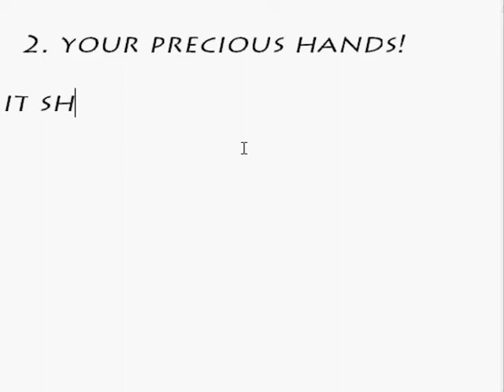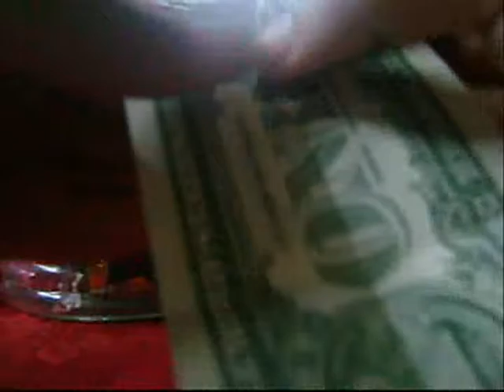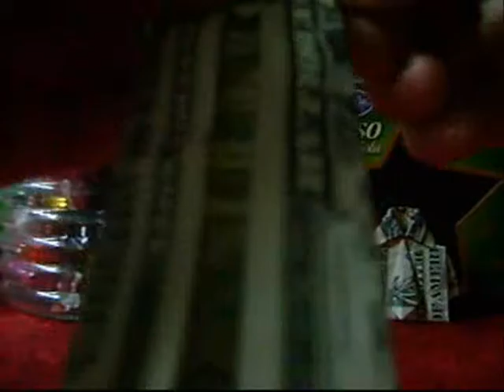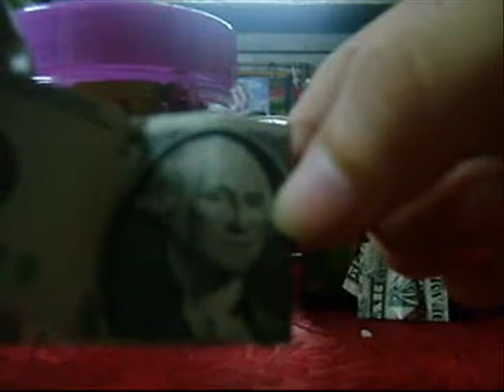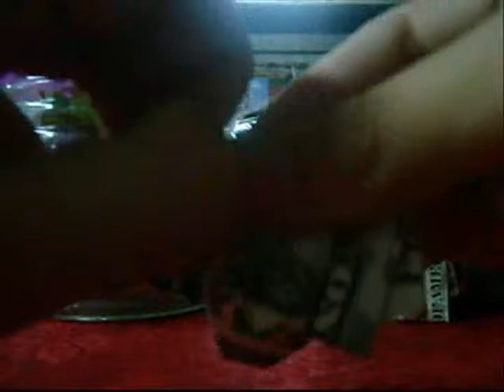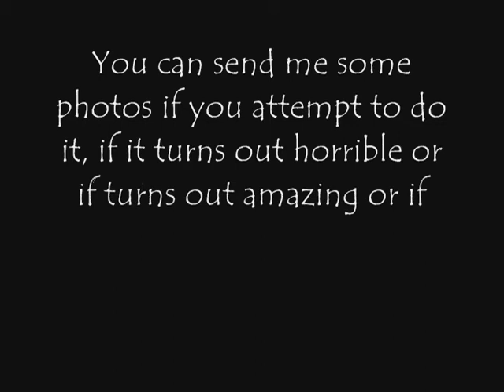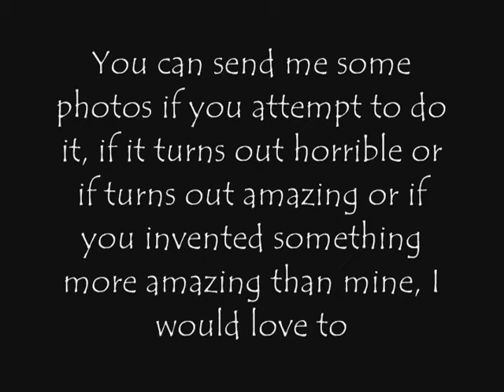How to make an Origami Suit (Tutorial)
This is a video tutorial on how to make an origami suit. Many destruction but I hope the video as a whole will be a big help for you to make a better origami suit. Good Luck Guys! Submit the photos here guys ok? -- Tumblr and @imSUNBEL -- Twitter. PM me if you have submitted. Thank You guys and God bless!